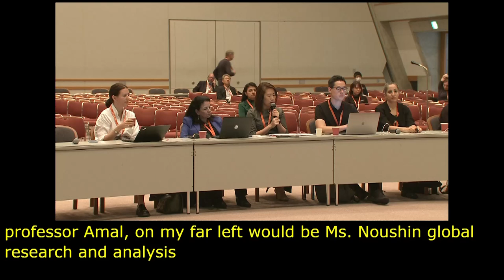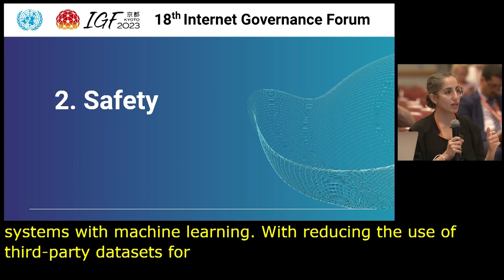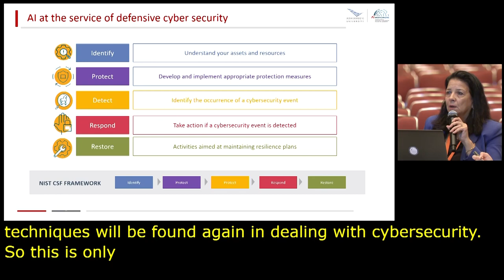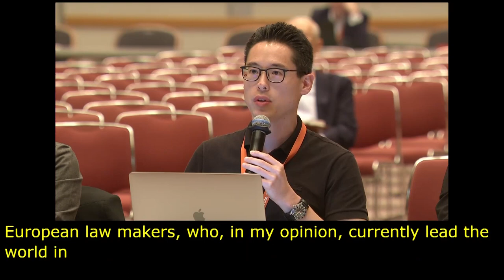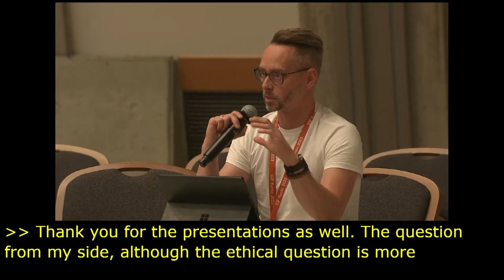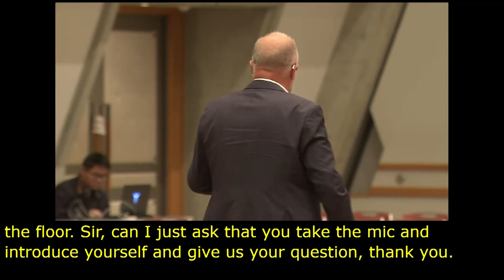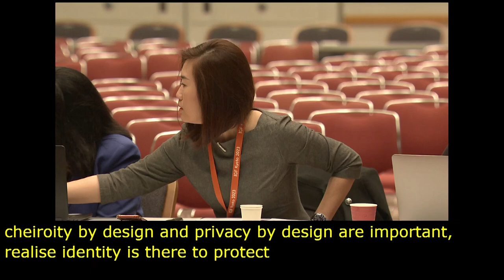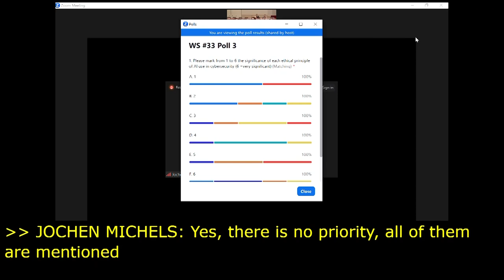IGF 2023 Day 3 Workshop Room 1 Ethical principles for the use of AI in cybersecurity